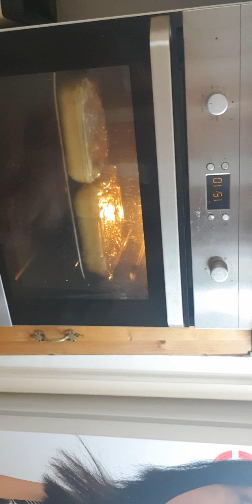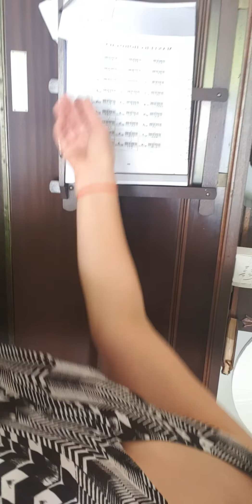UK LOCKDOWN AT HOME/ GOOD FRIDAY MESSAGE